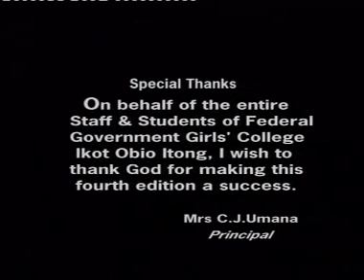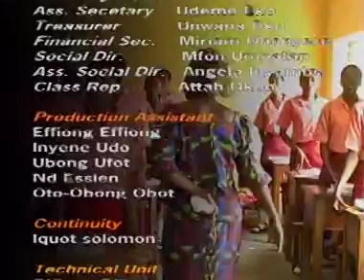Mama Remix - FGGC Ikot Obio Itong!